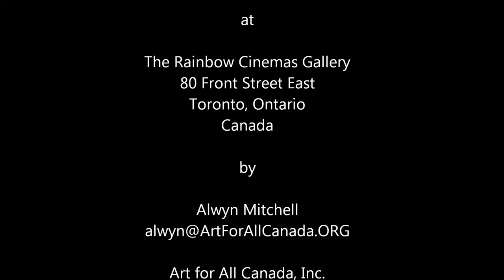Gilbert Strudwick at The Rainbow Gallery in Toronto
Meet Gilbert Strudwick, artist at ArtForAllCanada.ORG